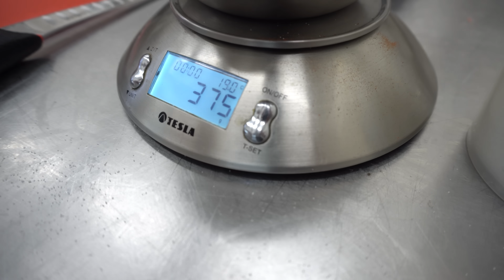Žádná umělotina! Pořádná Debrecínka | Debrecínská pečeně | Kompletní návod | Mistr Málek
Přátelé, psali jste si o to, tak  jdeme na to! Dneska se podíváme na pořádnou Debrecínku. Pohodlně se usaďte, vezměte si svojí oblíbenou klobásku či uzené maso a vychutnejte si tenhle díl.

0:00 - úvod
1:30 - vykostění
5:30 - naložení masa
8:00 - vložení do formy
9:32 - pokryv
11:05 - závěr

RECEPT na pokryv:
90g paprika sladká
10g bramborového škrobu
10g česneku
lžičku oleje
2 až 3 dcl vody
- udírna se může zaměnit za troubu, jde jen o to aby zaschl pokryv!!!
Více v knize České masné výrobky - odkaz níže.

Chcete být také řezníkem/řeznicí? Mrkněte na

Na naleznete i zajímavé kurzy!

UŽITEČNÉ ODKAZY:

Odborná řeznická literatura (pro slevu 5% použijte kód: Mistr Málek)